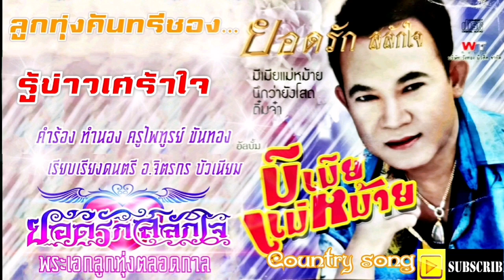รู้ข่าวเศร้าใจ ยอดรัก สลักใจ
คำร้อง ทำนอง  ครูไพฑูรย์  ขันทอง
เรียบเรียงเสียงประสาน  อ.จิตรกร  บัวเนียม
โปรดิวเซอร์  ก๊อต  คูคต
ที่ปรึกษา  เฒ่า  วังทอง

ยอดรัก  สลักใจ อัลบั้มชุด มีเมียแม่หม้าย
ผลิตและจำหน่าย
บริษัท วังทอง มิวสิค จำกัด
มิถุนายน พ.ศ. 2548